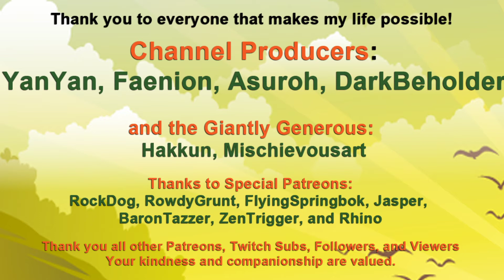Kingdoms Reborn: Glitchy Bits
The game is still very playable, but there have been some oddities.
Addicted to ESO, MInecraft, and CK3! Playing building games of all sorts, and whatever else strikes my fancy; look for  Cities: Skylines, Minecraft, Banished, Tropico, Sims, Ark, Foundation, and ESO Housing.